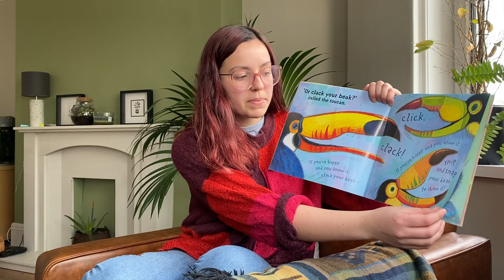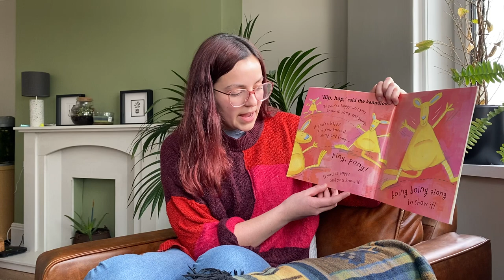If You're Happy and You Know It! By Jan Ormerod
Miss Mennie reads If You're Happy and You Know It! By Jan Ormerod.